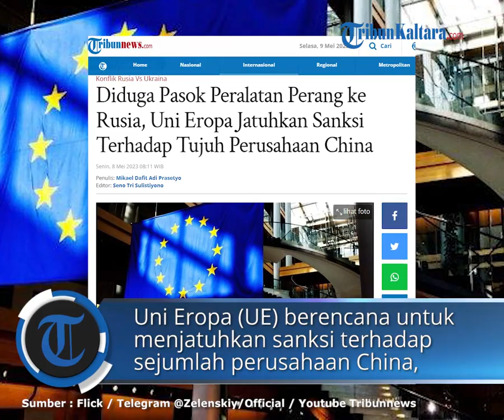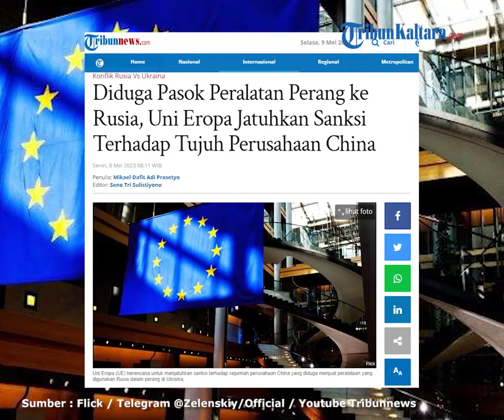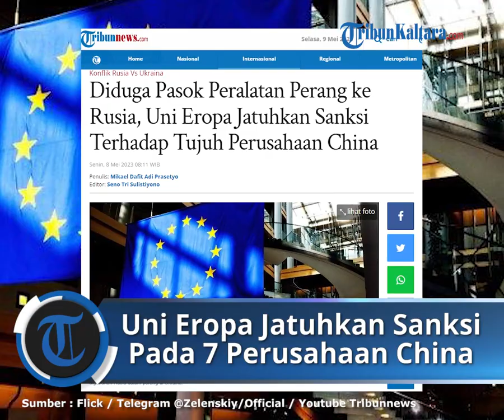Diduga Pasok Peralatan Perang ke Rusia, Uni Eropa Jatuhkan Sanksi Terhadap Tujuh Perusahaan China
TRIBUNNEWS.COM, BRUSSELS – Uni Eropa (UE) berencana untuk menjatuhkan sanksi terhadap sejumlah perusahaan China yang diduga menjual peralataan yang digunakan Rusia dalam perang di Ukraina.

Menurut laporan dari Financial Times, ketujuh perusahaan China yang telah terdaftar dalam paket sanksi baru akan dibahas oleh negara-negara anggota Uni Eropa pada pekan ini.

Adapun ketujuh perusahaan tersebut antara lain meliputi dua perusahaan asal China yaitu 3HC Semiconductors dan King-Pai Technology.

Sementara lima lainnya merupakan perusahaan asal Hong Kong yakni Sinno Electronics, Sigma Technology, Asia Pacific Links, Tordan Industry dan Alpha Trading Investments.

Sebelumnya, Amerika Serikat juga telah memberikan sanksi terhadap King-Pai Technology karena berhubungan erat dengan Moskow dan menyuplai beberapa peralatan yang digunakan Rusia dalam perang di Ukraina.

Sejak Rusia melancarkan invasi ke Ukraina 14 bulan lalu, yang oleh Presiden Rusia Vladimir Putin disebut sebagai "operasi militer khusus", Uni Eropa telah mengadopsi 10 paket sanksi terhadap individu dan perusahaan Rusia, yang menimbulkan kesulitan ekonomi dan mempersulit pembiayaan perang.

baca selengkapnya :

Artikel ini telah tayang di Tribunnews.com dengan judul Diduga Pasok Peralatan Perang ke Rusia, Uni Eropa Jatuhkan Sanksi Terhadap Tujuh Perusahaan China,

Penulis: Mikael Dafit Adi Prasetyo
Editor: Seno Tri Sulistiyono
Video Editor: Adadilaga Arya P.